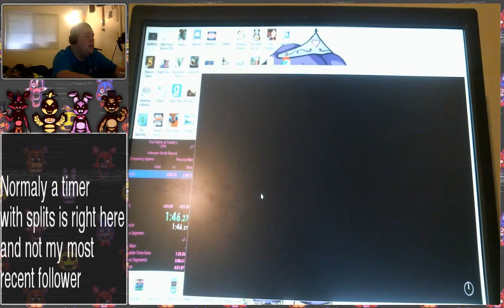FNAF 1 Any% Speedrun 1:59.85